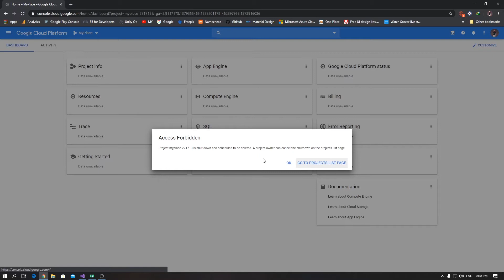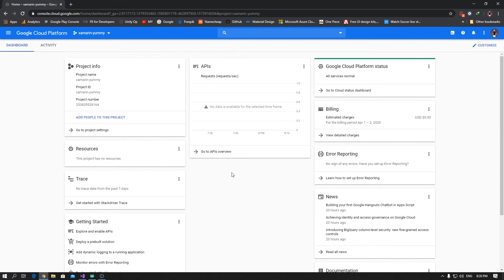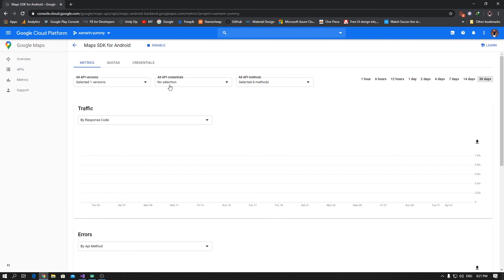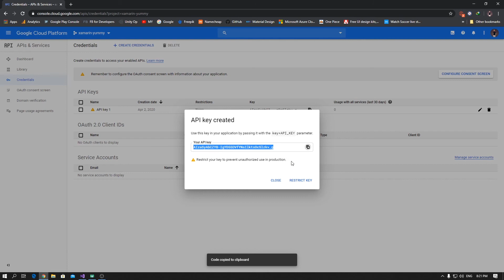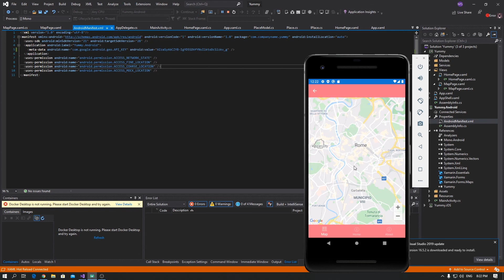How To Get Google Map API Key - Mobile App Development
On this video you will learn how to get your Google Map API Credentials to be use in our Xamarin Forms App to display the map.

your action will motivate me to do more video on Xamarin, ActionScript and web tutorial.